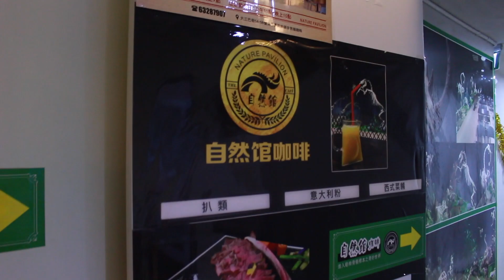10分鐘帶你去吃澳門特色骨頭主題餐廳｜置身於博物館展區吃飯是什麼樣的感覺?｜〖熊貓瘋逼 비 〗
自然館咖啡 Nature Pavilion
地址： 澳門大三巴街54-58號泰豪苑的地下A座美
營養時間：平日 12:00 P.M.~10:00 P.M.
星期六，日及假期 11:00 A.M.~10:00 P.M.

關於熊貓瘋逼：來自澳門
                             在台中讀書的大學老屁股
                             現居澳門
                             分享我的生活小點滴